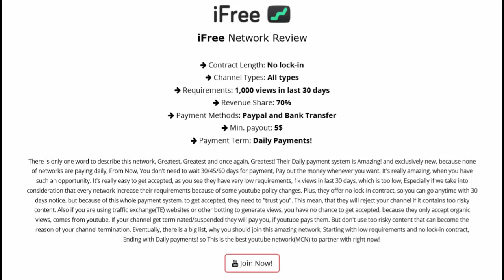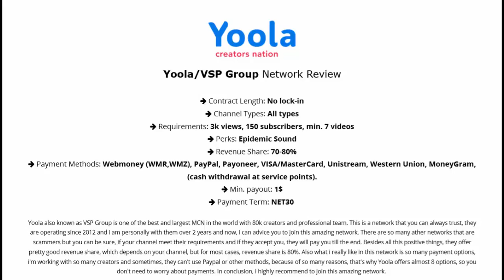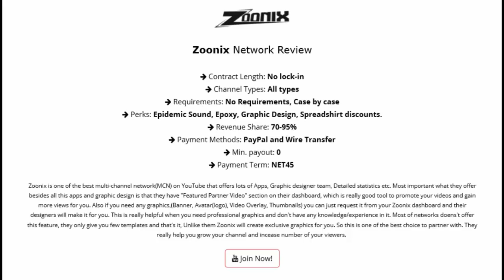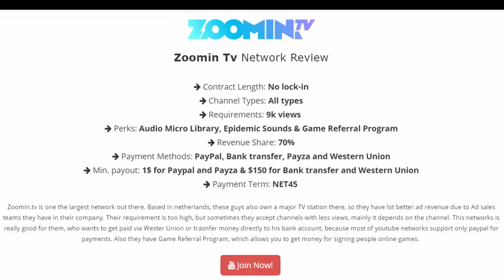Best Youtube Networks [MCN] Multi-Channel Networks List 2017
Hi Friend welcome to Technic Tech Channel and today in this video I am going to share Best Youtube Networks [MCN] Multi-Channel Networks List 2017. If you are youtuber then you must watch this video.What Is A YouTube Network?MCNs are organizations that partner with YouTube channels (and possibly other video sharing platforms) to offer services to contracted content creators.